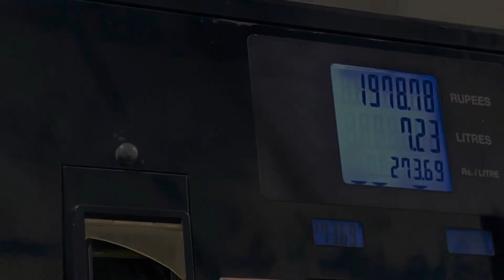Independence Day 🇵🇰 |Hum Sub Ka Pakistan Show